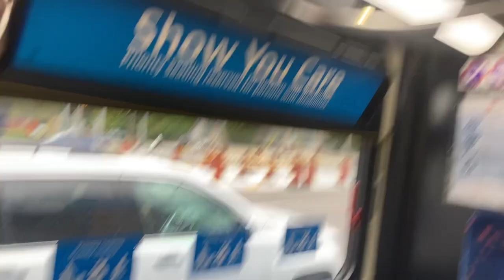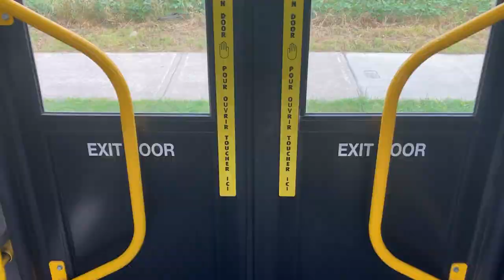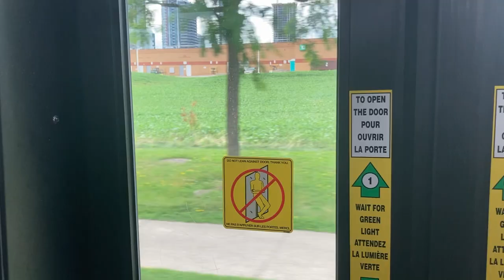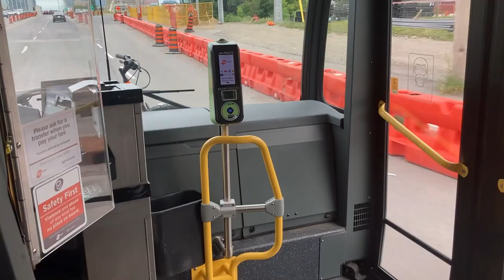busses in missisauga ON